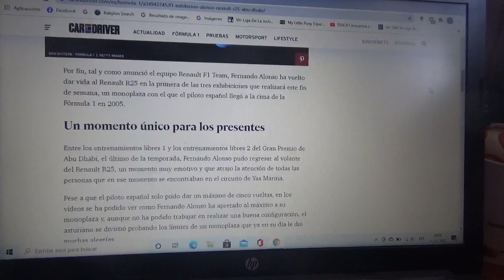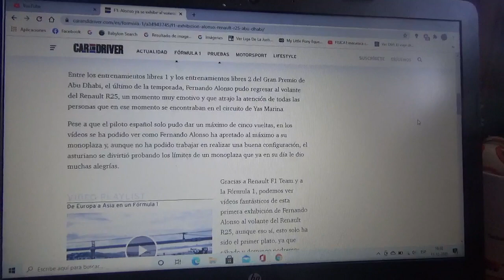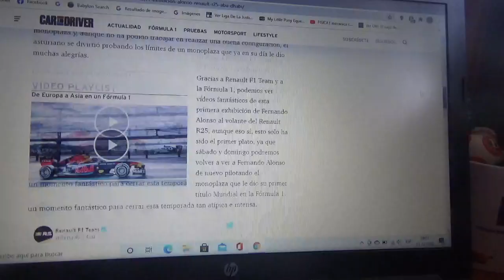Así fue la 1ra exhibición de Fernando Alonso con su Renault F1 R25 en Abu Dhabi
El sonido del bloque V10 del automóvil campeón mundial del piloto español en la Temporada 2005 sorprendió a aquellas personas que estaban dentro del circuito normal Yas Marina que esta como la sede oficial del último Gran Premio de esta difícil y especial Temporada 2020 de F1